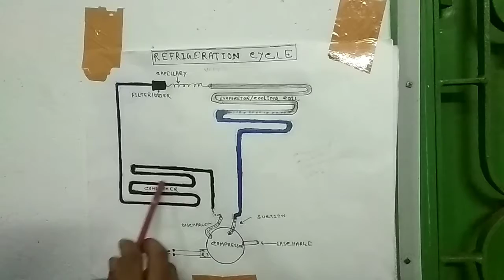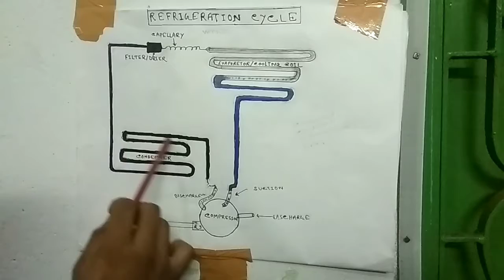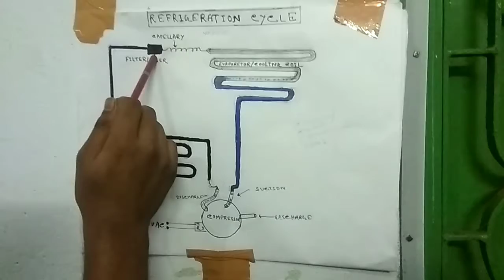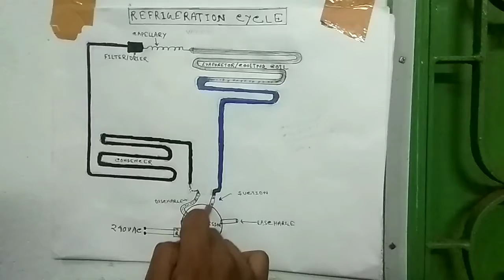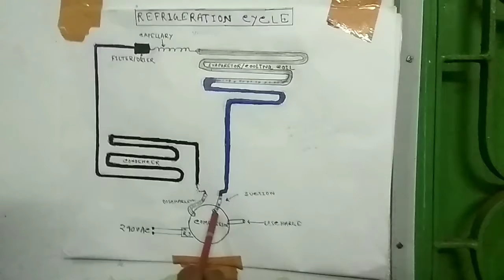CYCLE?How it's work for cooling Process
Refrejaretor.Ac ..etc Kayse Kam karta hai ..It's very Important for All  Ac Technician .